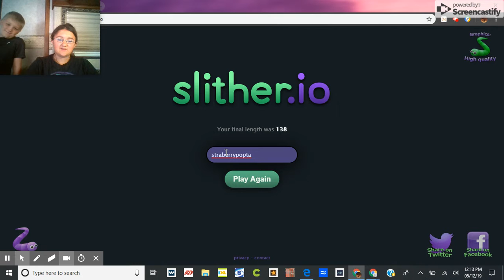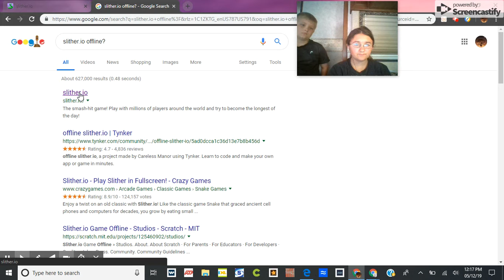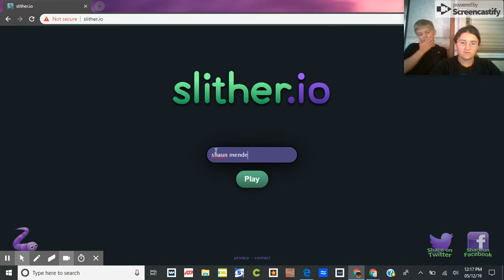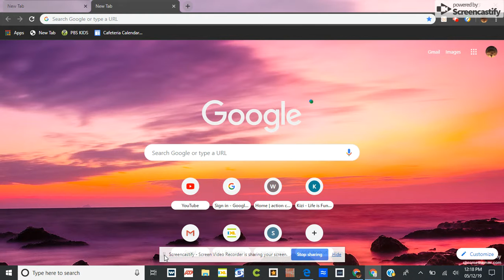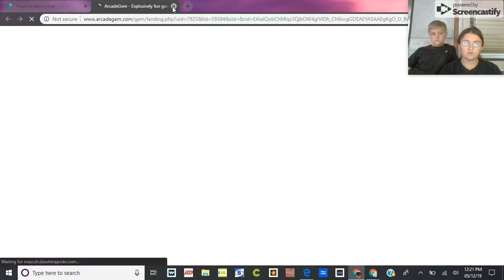slither.io 1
just trying out a gaming channel. if you guys like it i will be doing more. peace ...